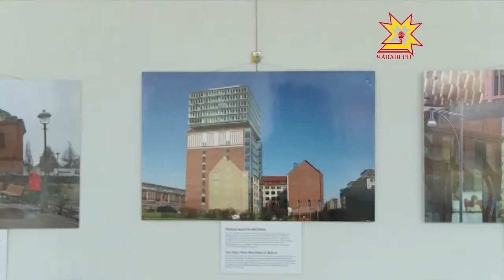Берлин - ылмашусен хули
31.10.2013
Германин Чăваш Енри кунĕсем фестиваль программи анлă та пуян пулчĕ. Чăваш патшалăх ÿнер музейĕнче Берлинта пурăнакан Ирина Галенкова фотограф- документалистăн фотокуравĕ уçăлчĕ.  «Берлин - ылмашусен хули» _ куравра нимĕç çĕршывне  сăнланă   вун-вун çĕнĕ  фотоÿкерчĕк тăратнă. Куракансем Ирина Галенковăн   пултарулăхĕпе ноябрĕн 10-мĕшĕчченех паллашма пултараççĕ.